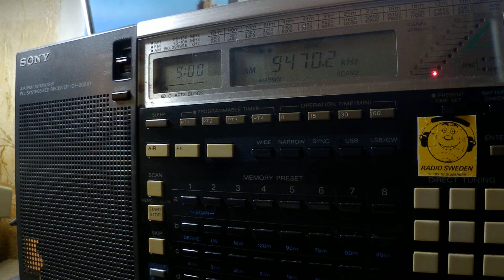21 02 2019 WEWN 1 Global Catholic Radio in English to SEAs 0859 on 9470 Vandiver